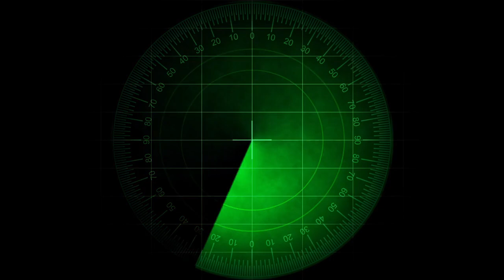OceanGate is Worse Than You Thought | OceanGate Titan EXPOSED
You won't believe what I found out about OceanGate's submersible – it's more alarming than you think!
Dive deep into the turbulent waters of OceanGate's history and uncover the shocking truth behind the Titan's design! 🚢⚠️ In this eye-opening video, we explore:

1. OceanGate's notorious pattern of cutting corners and ignoring critical safety warnings.
2. The company's bold decision to sidestep traditional industry standards and certification processes, placing blind faith in their "innovative" approach.
3. How passengers remained blissfully unaware of the lurking dangers, even as engineers sounded alarms, contrasting sharply with the company's polished marketing narrative.

Join us as we unravel these industry controversies and reveal the real story behind OceanGate and the Titan's perilous legacy.

OUTLINE:

00:00:00 OceanGate: The Untold Dangers